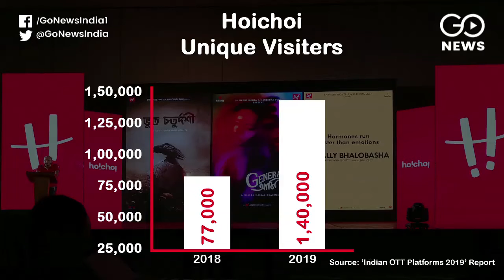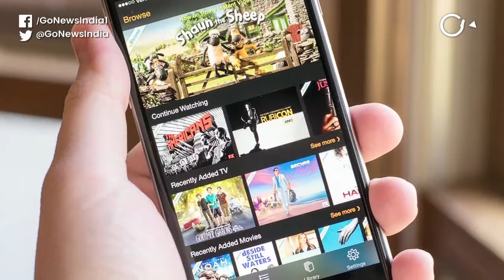When Regional Content Is King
According to a report - Indian OTT Platforms 2019, there is a huge demand for regional content programs in OTT platforms. The top 5 video streaming sites where Indians spend most of the time are YouTube, Hotstar, Jio TV, Amazon Prime and Voot.